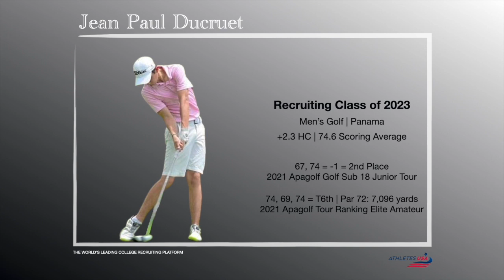Men's Golf | Jean Paul Ducruet, Panama | Recruit 2023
Golf Scholarship | Sports Scholarships USA